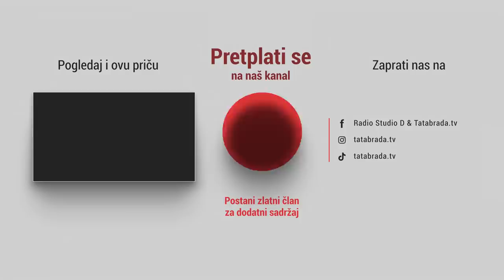"Pokrali su me! Živim k'o niko, nemam ništa!"